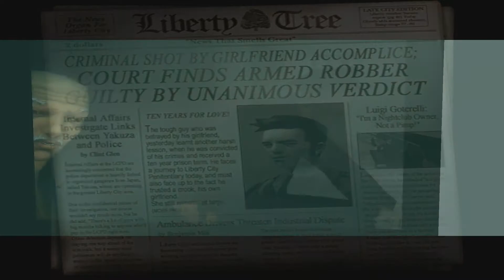Grand Theft Auto 3 Walkthrough | Part 1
Grand Theft Auto III is an open world action-adventure third-person shooter developed by DMA Design and published by Rockstar Games in 2001. This is the sprawling crime epic game that changed open world games forever.
I played this game as a kid and i loved every bit of it. I spent countless of hours playing it.

This video’s missions: Give Me Liberty, Luigi's Girls, Don't Spank Ma Bitch Up, Drive Misty For Me, Pump-Action Pimp, The Fuzz Ball